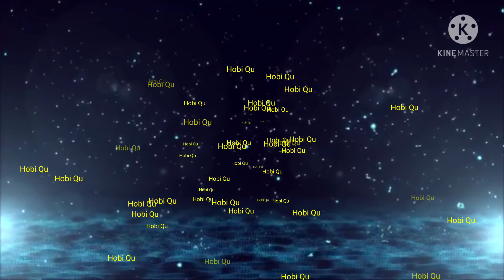kios burung murah dan banyak pilihan di kota Bekasi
salah satu kios burung di kota Bekasi yg hargany lebih terjangkau darilainys fan banyak pilihan jhon kicau
yg ada di jln rya setu-cibitung Bekasi
map.kios burung jhon kicau
wa.082282920866

 pleci dakun jtim 130
trucukan 35
jlak rio 180
j.kebo 80-100
p.mandarin 150
glatik batu 50 ,
cipow ekor hitam 50
decu 200
perkutut 25